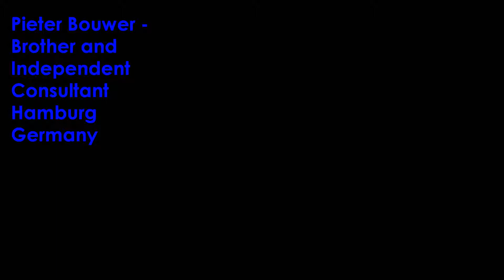Fortitude South Africa - Pieter Bouwer talks about Elmarie Bouwer